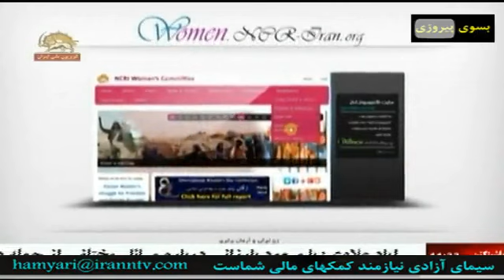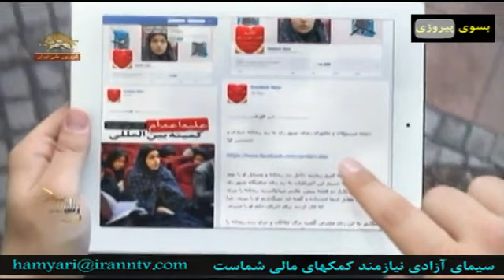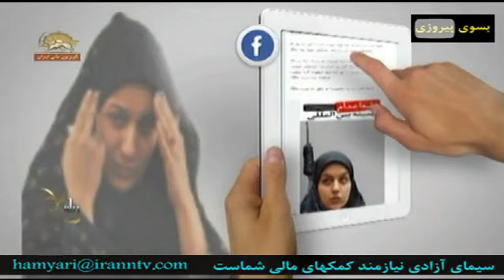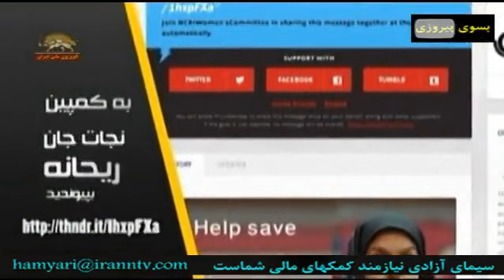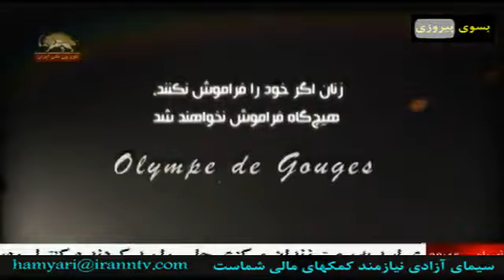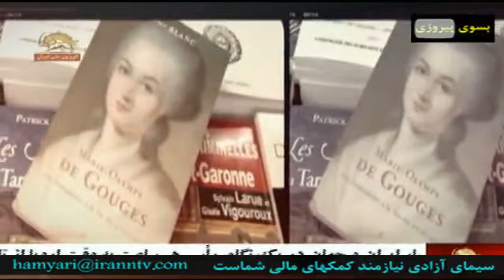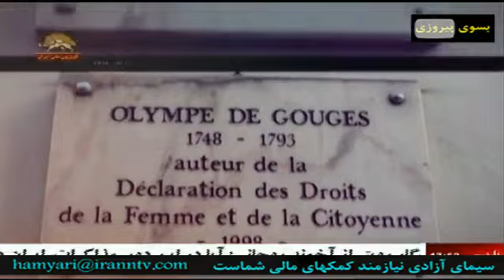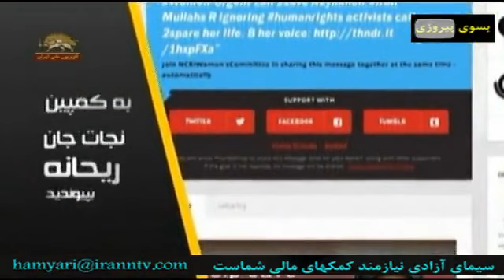برنامه زنان نیروی تغییر اول خرداد ماه